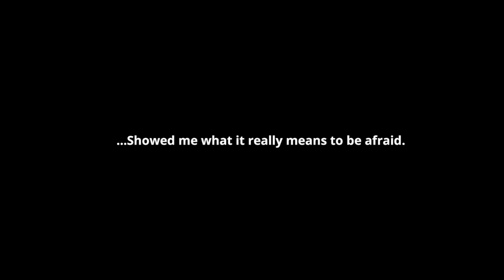SOLO LEVELING ARISE Part 1 GAMEPLAY BY MFF HINDI INDIA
1. SOLO LEVELING ARISE Part 1 GAMEPLAY BY MFF HINDI INDIA @UchihaBrothers.
2.
3.
4.
5.

This is video game related    - Mobile game & Other Games etc...
GAME ID - IN GAME NAME
My ID MFF - MayurSpider
Playlist for New Players And Begginers -

Timestamp :-